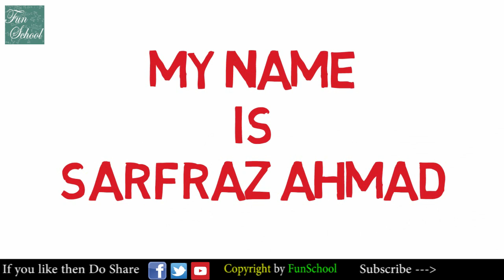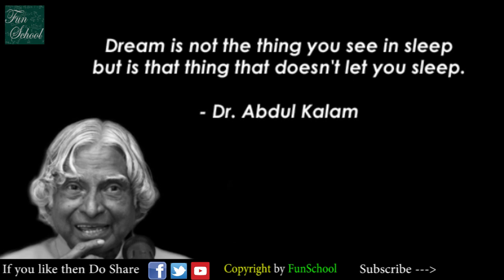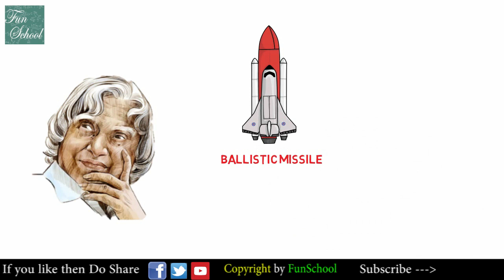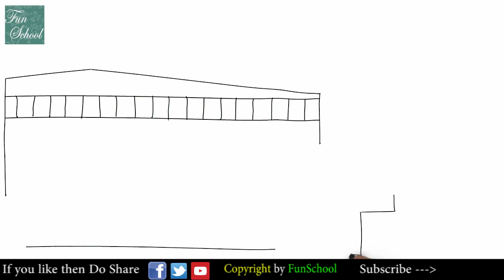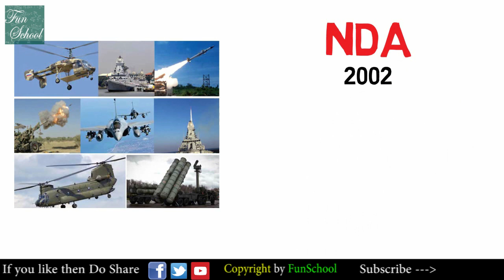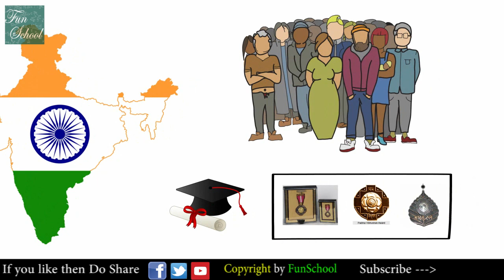Success Story Of Dr. APJ Abdul Kalam In Hindi | Biography Of Famous People | Motivation Story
What are the Hope you got in 2022? There are so many ways out there to choose but what is the best if you are beginner ?

Hello All My Friends Welcome To Lore Quest. In this channel you will get amazing Facts and Knowledgeable Videos as will as you will get latest update and Give Away from me so if you not yet subscribe this channel so you can subscribe to this channel. Thank you! get started on the best track possible.

What is A.P.J. Abdul Kalam known for?
When and how did A.P.J. Abdul Kalam enter politics?
What is APJ Abdul Kalam famous for?
Who is Abdul Kalam biography?
How many awards did APJ Abdul Kalam got?
Why Abdul Kalam is an inspiration?
Did Abdul Kalam worked in NASA?
Who is APJ Abdul Kalam essay?
Why Abdul Kalam is called missile?
What is the biggest achievement of APJ Abdul Kalam?
Who made 1st rocket in India?
Why APJ Abdul Kalam is my Favourite leader?
APJ Abdul Kalam founder of ISRO?
What is the best quote of APJ Abdul Kalam?
Who is the founder of DRDO?
Which rocket did APJ Abdul Kalam invent?